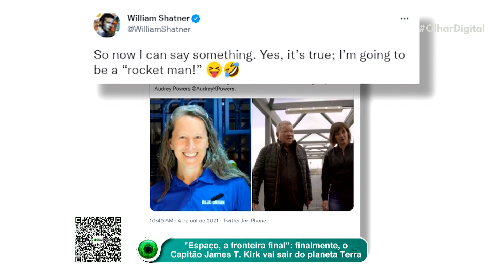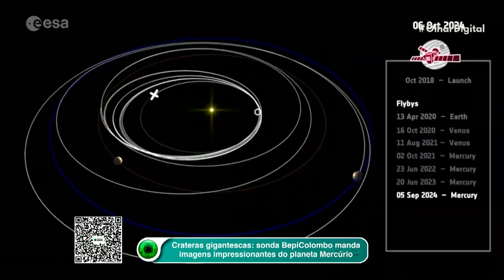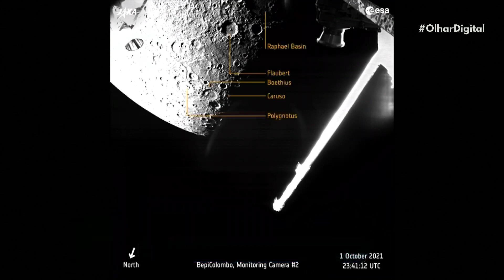"Capitão Kirk" irá ao espaço no próximo voo da Blue Origin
Está confirmado! O ator William Shatner, que deu vida ao Capitão Kirk em 'Star Trek', poderá finalmente ir até a fronteira do espaço a bordo no próximo voo tripulado da Blue Origin.